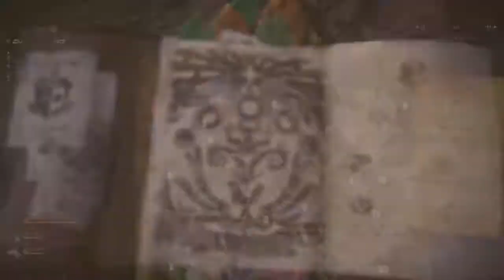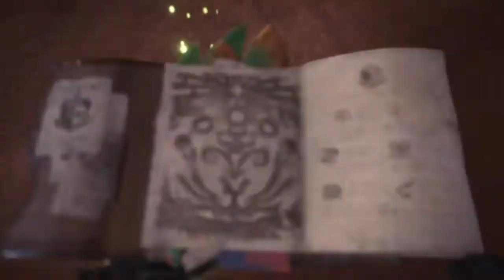Monster Hunter World ปืนเบา ปะทะเดียบลอส ไฮแรงค์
ใครที่กลัวเจ้าสองเขาตัวนี้เพราะมันอัดแรง ไม่ต้องกลัวค่ะ คิดซะว่าเราเป็นมาทาดอร์ล่อกระทิงก็ได้ 555